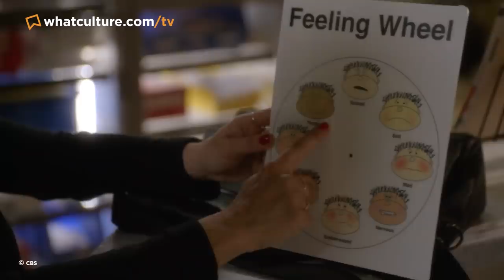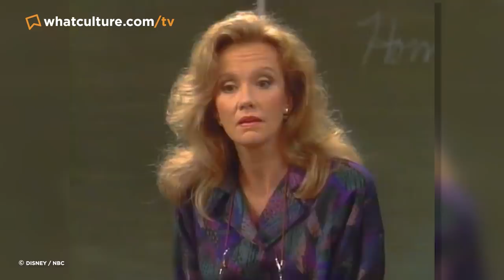10 TV Spin-Offs Better Than The Original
They may not have done it first, but they did it better.